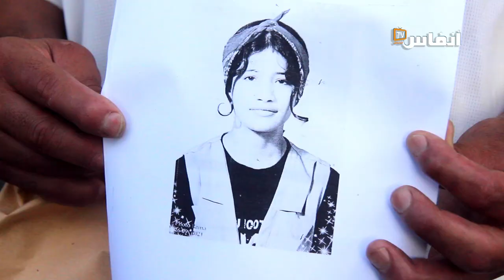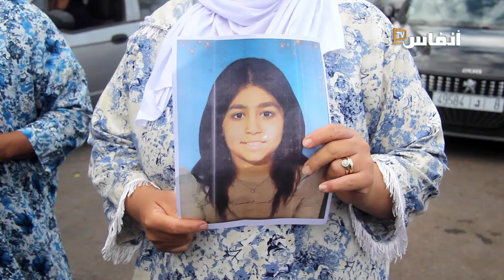العثور على القاصرتين أميمة و رميساء بمنزل بسيدي رحال بالبيضاء